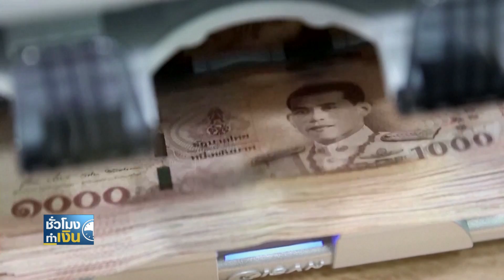บาทพลิกแข็งค่า ตลาดเงินจับตาตั้งรัฐบาล I TNN ชั่วโมงทำเงิน I 18-07-66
บาทพลิกแข็งค่า ตลาดเงินจับตาตั้งรัฐบาล
ตอนนี้ ค่าเงินดอลลาร์ ถือว่าได้กลับเข้าสู่กรอบที่เคยซื้อขายในช่วงก่อนเกิดภาวะเงินเฟ้อโลกพุ่งขึ้นแล้ว และผลจากการที่ดอลลาร์อ่อนค่าลง ก็ส่งผลให้บาทกลับมาแข็งค่าสุดในรอบ 1 เดือน แต่สิ่งที่ต้องจับตาต่อ นักค่าเงินยังให้น้ำหนักไปที่แนวทางการจัดตั้งรัฐบาล หากในสัปดาห์นี้มีความชัดเจน อาจส่งผลบวกต่อกระแสเงินทุนเคลื่อนย้าย และเพิ่มความต้องการถือครองสินทรัพย์สกุลเงินบาทได้